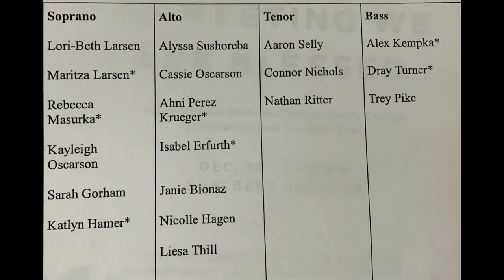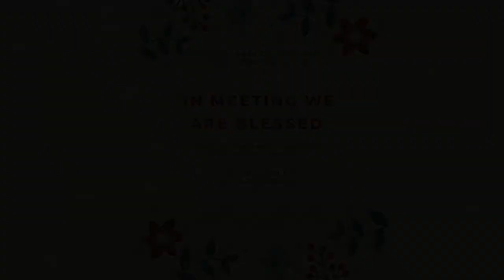Central Lakes College Music Department Presents: In Meeting We Are Blessed 12/12/2021 Chalberg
Central Lakes College Music and Department Presents
In Meeting we Are Blessed
An Afternoon of Music with the Central Lakes College Community and Student Choir

4PM
Chalberg Theater